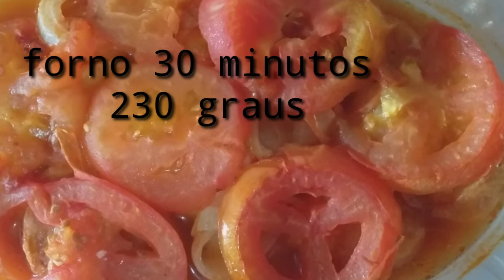kAFTA NO FORNO| CAFTA ÁRABE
olá! meu queridos o YouTube não me paga nada, favor se gostaram do vídeo e querem me ajudar ,favor me mandam pix de qualquer valor.

grata🙏